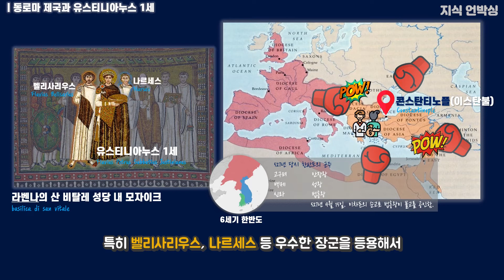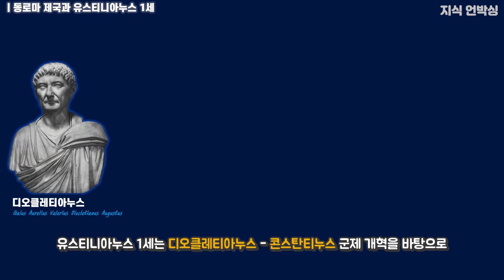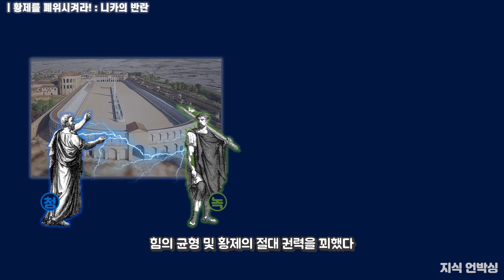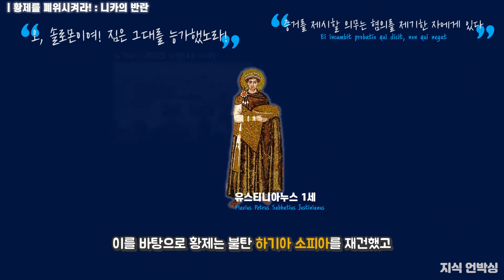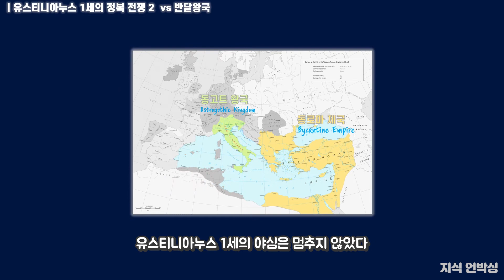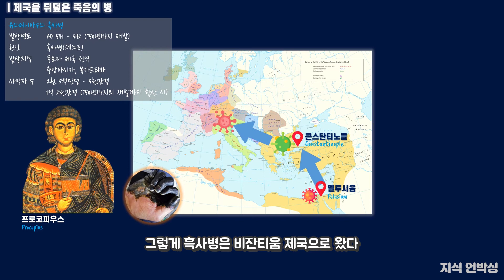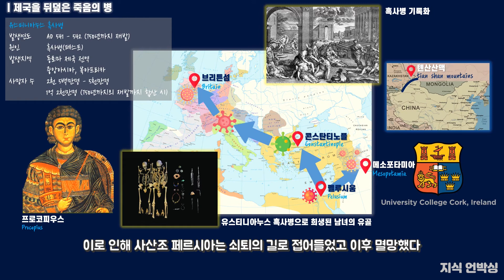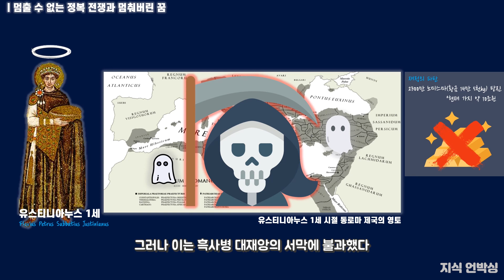🌍1억 2천만명의 목숨을 앗아간 동로마시대의 흑사병😱 | 유스티니아누스 흑사병💀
동로마 제국의 전성기를 이끈 황제, 유스티니아누스 1세
= 오늘날의 포르투갈에서 이집트, 터키까지 지배했던 정복왕
= 무리한 전쟁과 최악의 전염병으로 백성들로부터 외면받은 비운의 황제